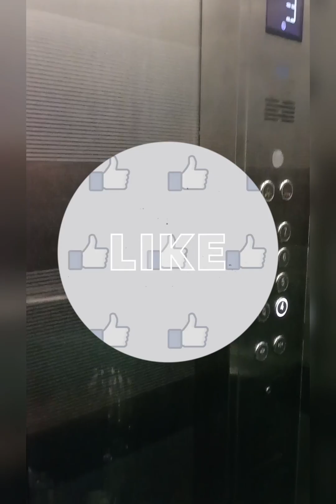দুই বোন একসাথে ঘুরাফেরা আর খাওয়া-দাওয়া।foody sister. daily vlog. part -15